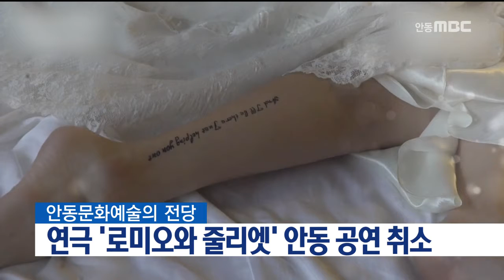[안동MBC뉴스]로미오와 줄리엣 안동공연 취소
2017/02/10 13:20:03    작성자 : 김건엽

안동문화 예술의 전당에서 오는 25일과 26일 공연 예정이던 연극 '로미오와 줄리엣'이
주연 배우 문근영씨의 갑작스런 수술로
취소됐습니다.
◀ＥＮＤ▶

또 17일 예정이던 서울시향 초청공연도
취소됐습니다.

예술의 전당측은 대신 지역 예술단체들이
참가하는 '안동공연예술축제'를 진행한다고
밝혔습니다.